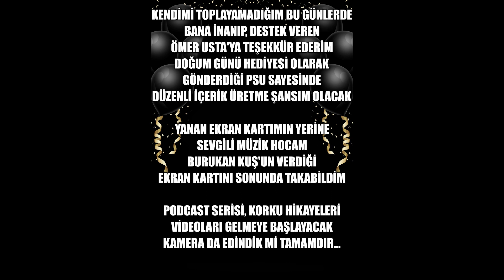Kendime Doğum Günü Hediyesi Yaptım! Sürprizli Video!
Sanırım yalnız geçirdiğim ilk doğum günü olacak. Hiçbir zaman "hediye verilsin" kafasında olmadım. Çünkü dostlarım, sevdiklerim en büyük hediye olmuştur. Bana verilen değeri hak etmek ve karşılığını verebilmek için çabalıyorum. Ama herkesten önce; müzik hocam, abim ve kadim dostum Burukan Kuş'a, bu videoyu ve daha fazlasını yapabilecek olmamı sağlamış olan Ömer Usta'ya, beraber müzik yapmaya çalıştığım Furkan Can İşman ve Kemal Arda Ayar'a, YouTube'da beraber yürümeye çalıştığımız Zararına Sohbetler ekibi ve özellikle Fuat Alpay'a, manevi desteği için Cenk "Sirgolik" Kaptan'a çok teşekkürler. Siz hayatımda olmasaydınız, şu an olduğum kişi olamazdım.

Bu derleme videosunda ise değer verdiğim kişilerle gerçekleşen ve kayıt altına alınmış bazı anlara ağırlık verdim. Umarım eğlenirsiniz.

Diğer videolara da göz atmayı unutmayın!!!